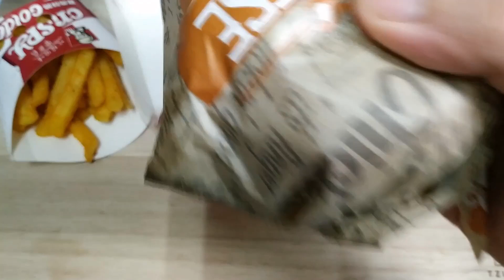《肯德基KFC 新品》起司摩天輪咔啦雞腿堡 Real Sound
No Comment.